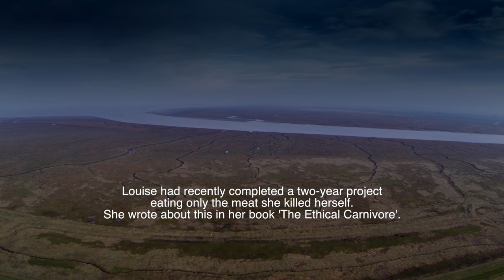Wildfowling with the ethical carnivore, Louise Gray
Louise Gray, author of 'The Ethical Carnivore' gets her first taste of wildfowling with the help of BASC and the Fenland Wildfowlers Association.
Inspired by the likes of wildfowler and conservationist Sir Peter Scott Louise considers wildfowling to be a 'noble pursuit'. She records her trip with a diary camera and talks about how she feels about her experience on the marsh.

Louise is passionate about the connection between food and the environment. Before writing her book, Louise was environmental correspondent for The Daily Telegraph.

A BASC film by Tom O'Carroll.